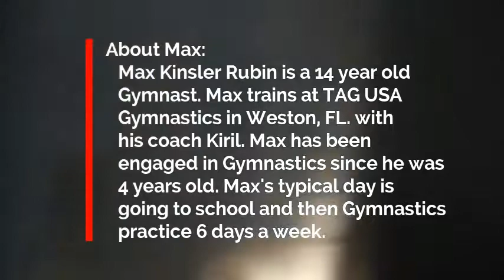Max Rubin the Gymnast - Official Meet - Judge's Cub - (High Bar)